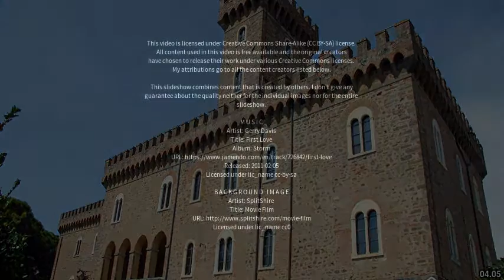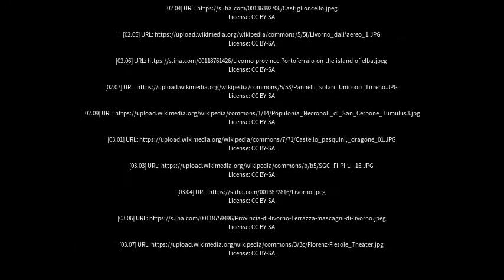Best places to visit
Best places to visit - Rosignano Solvay-Castiglioncello (Italy) Best places to visit - Slideshows from all over the world - City trips, nature pictures, etc.